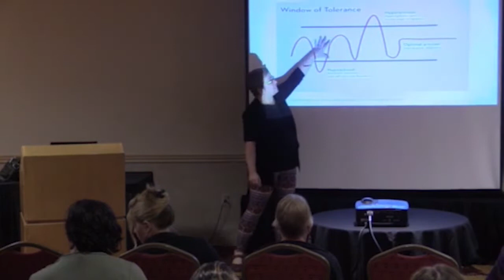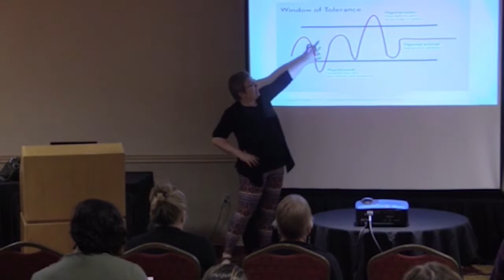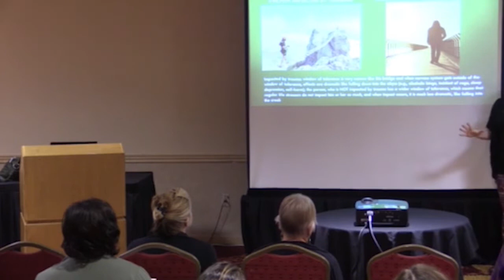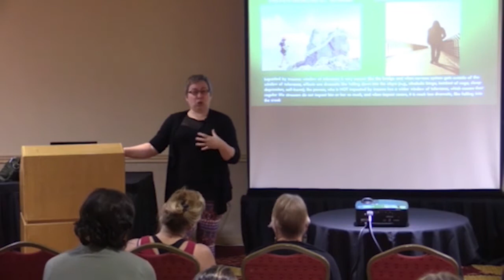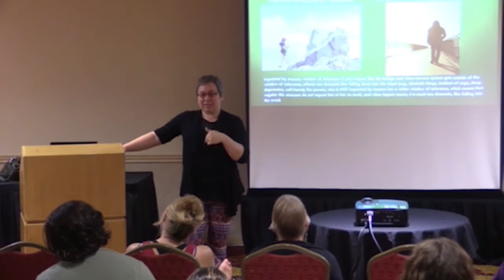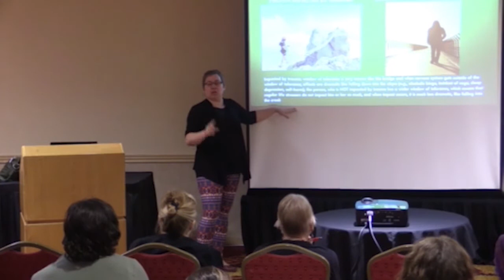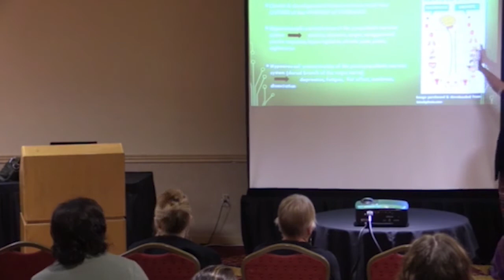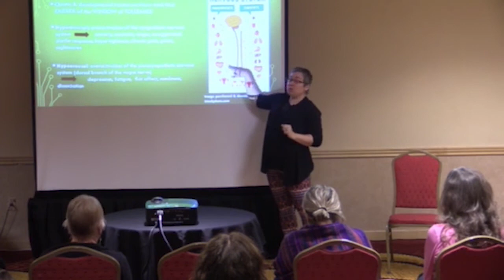How Trauma Creates Narrow “Windows of Tolerance” in Survivors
Trauma survivors can struggle to self-regulate and control their responses to everyday stressors and the unexpected. In this short video, Irina Diyankova, Ph.D., RYT-200 reveals why trauma survivors are more prone to extreme reactions to stress such as rage, binge drinking and self-harm.

Want more mind-body techniques proven to help in trauma treatment?

Transform the lives of your clients with our new online course: Neuroscience and Yoga in the Treatment of Trauma: Mind-Body Interventions for Attachment, Mood & Self-Regulation.